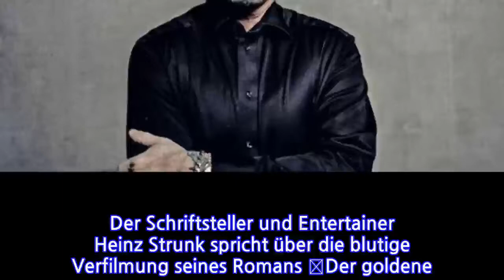Lesung von Heinz Strunk im Potsdamer Waschhaus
Der Schriftsteller und Entertainer Heinz Strunk spricht über die blutige Verfilmung seines Romans „Der goldene Handschuh“ und über seine Abkehr vom Pupswitz. An diesem Donnerstag liest er in Potsdam.